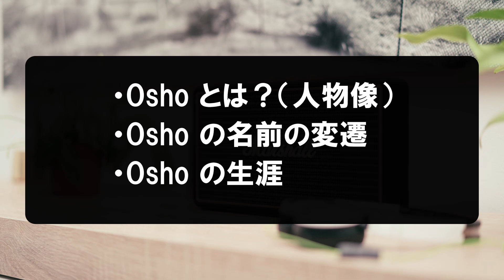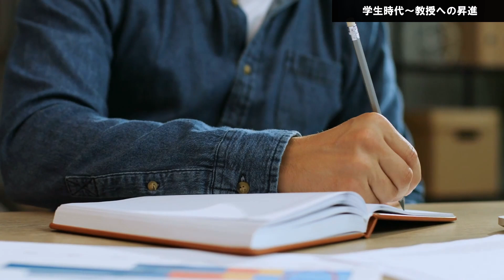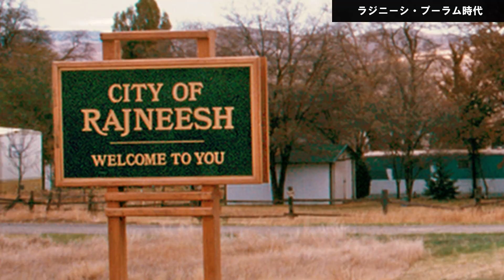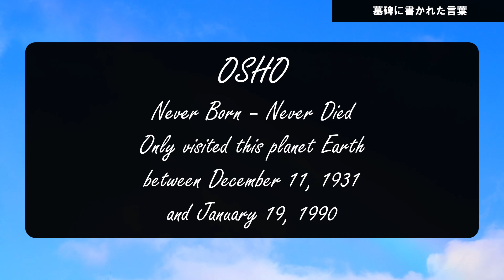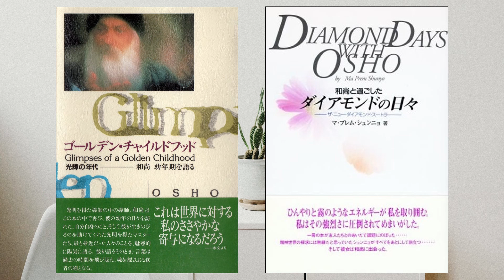【覚者の生涯】世界教師！スピリチュアルマスター Osho（ラジニーシ）の生涯 [31分解説]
今回は、世界中に弟子やセンターを有する、スピリチュアルマスター Osho（和尚）の生涯についてお話しています。
Osho は、美しい言葉で真理を語ると共に、その歯に衣着せぬ物言いで、既存の宗教や政治を批判し続けました。そのため、文字通り波乱の人生を送ることになった人物です。

とても短時間では語り切れないほど、数々のドラマがあるのですが、今回はダイジェスト的にどんな人生を生きたのかをお話ししています。

チャプターリスト（目次）
00:00  オープニング
01:09  動画のトピック解説
01:43  Osho とは？その人物像
03:16  Osho の名前とその変遷
06:12  Osho の生涯
  06:12 幼少期
  09:21 21歳 光明を得る
  10:50 大学生～教授への昇進
  12:01 アチャリア・ラジニーシ時代
  13:53 ムンバイ時代
  16:08 プネー第1期
  18:11 突然の海外移住
  19:04 ラジニーシ・プラーム時代
  25:13 ワールドツアー
  26:35 プネー第2期
  28:43 墓碑銘
29:19 まとめ
29:53 おすすめのOshoの本（Biography）
31:16 エンディング＋次回予告

書籍の購入（Amazon）
■ゴールデン・チャイルドフッド―光輝の年代 和尚幼年期を語る│和尚、スワミ パリトーショ (翻訳)│和尚エンタープライズジャパン

■和尚と過ごしたダイアモンドの日々―ザ・ニュー・ダイアモンド・スートラ│マ・プレム・シュンニョ（著), マ・プレム・ソナ (翻訳)│和尚エンタープライズジャパン

■Netflix│ワイルド・ワイルド・カントリー（動画への直リンクはありません）